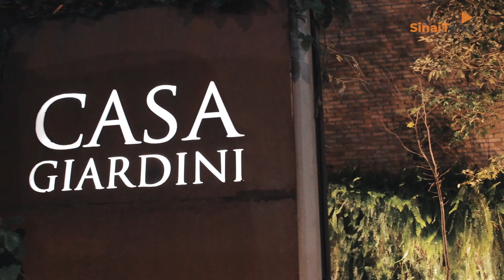Solenidade de abertura do 39º Enafit em São Paulo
A atuação dos Auditores-Fiscais do Trabalho na defesa da classe trabalhadora, os avanços e conquistas da categoria foram destacados pelo presidente do SINAIT, Bob Machado, na abertura do 39º Encontro Nacional dos Auditores-Fiscais do Trabalho (Enafit), na noite de domingo, 17 de setembro, em São Paulo. O evento reúne cerca de 400 Auditores de todo o país, e de países que integram a Confederação Iberoamericana de Inspetores do Trabalho (CIIT), e acontece até o dia 22 de setembro na capital paulista.

Para a presidente do 39º Enafit e Delegacia Sindical do SINAIT no Estado de São Paulo, Ana Palmira Arruda, o Encontro ocorre em um momento em que a democracia brasileira enfrenta desafios tanto na área política como na econômica e trabalhista.